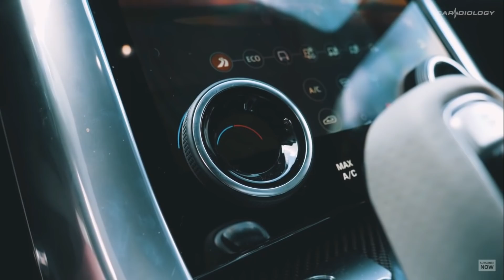List of Range Rover in Nepal 2021 | Specification | Price | Luxury Car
Range rover is the ultimate car for luxury lovers. In case of Nepal also, luxury cars lover prefer range rover over any other cars. As the car matches the road condition and demography of our country, it is perfect for luxury lovers. In this video, I have listed the available range rover cars with their specifications and price too.

Hello Contain owner And  Creators it is an Humble Request by me for you. There is never a need to strike a video down when you can get it removed within the same day and keep the channel and yourself happy!